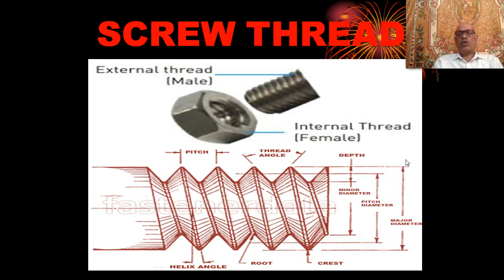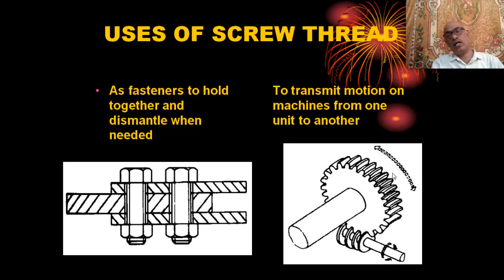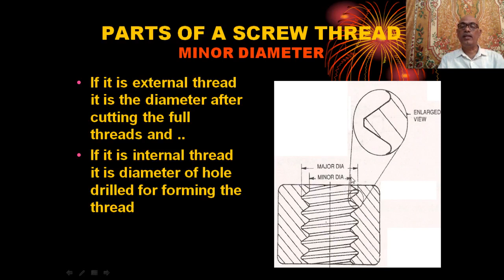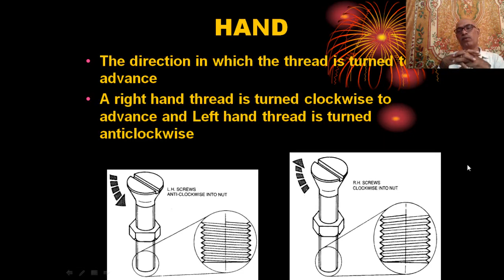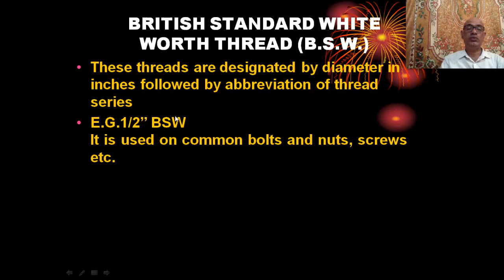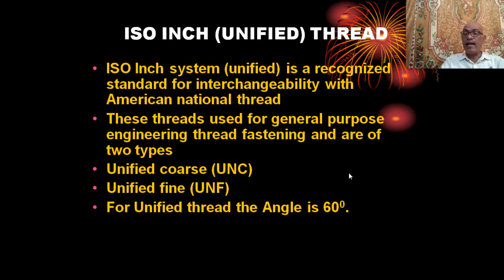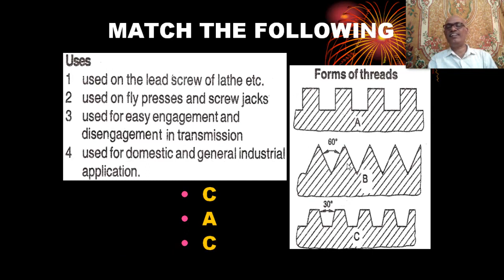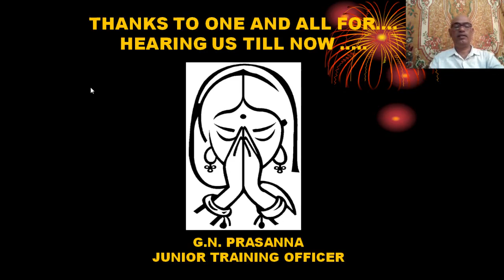SCREW THREADS ,TERMINOLOGY, FORMS OF SCREW THREADS AND USES, FITTER 1st YEAR WK NO 28 NSQF LEVEL 5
SCREW THREADS ,TERMINOLOGY/ ELELEMENTS/PARTS OF  SCREW THREADS, FORMS OF SCREW  THREADS AND USES,  FITTER 1st YEAR WK NO 28 NSQF LEVEL 5 PRASANNA G N
What is screw thread ?
Use of screw thread.
Elements /parts of screw thread
Lead and hand of screw threads
MCQ screw thread its Elements
HISTORY OF SCREW THREADS
RIGHT AND LEFT HAND THREAD